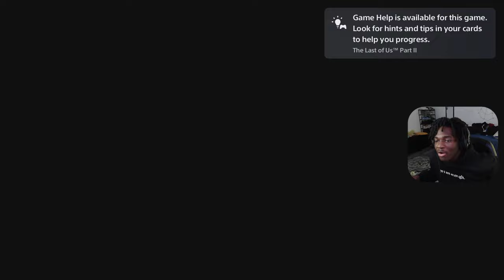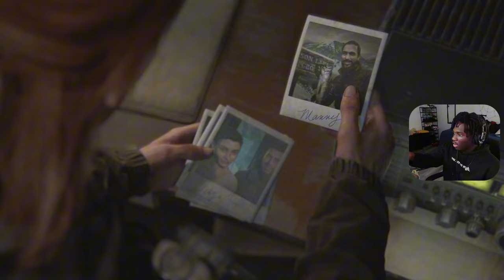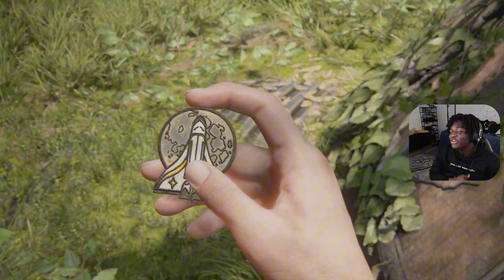WE IN A APOCALYPSE AND YOU WANNA GET PREGNANT!? | LAST OF US PART 2 - PART 4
his one really got me emotional yall hope you all enjoyed the video! Get ready for more amazing content coming your way soon!!!